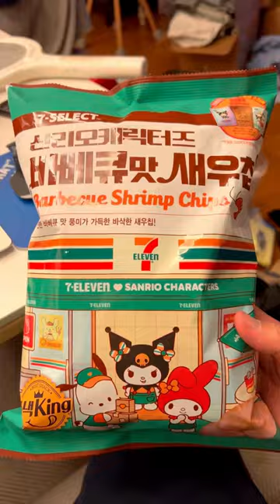Dinner at 7-Eleven Korea 🍜 🧃 everything I ate at a Korean convenience store